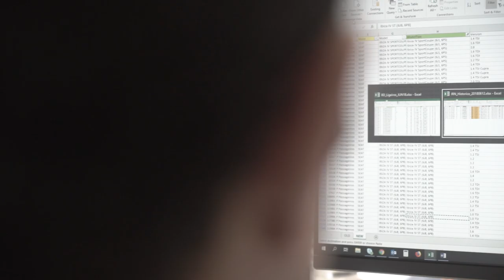Free Stock Footage